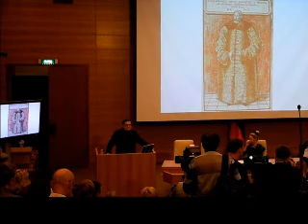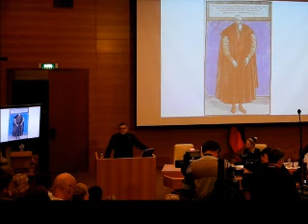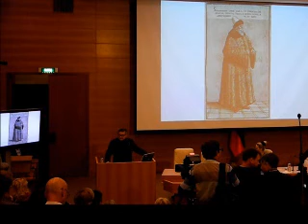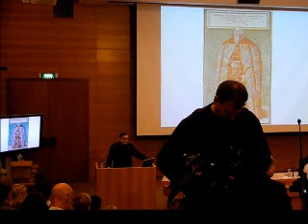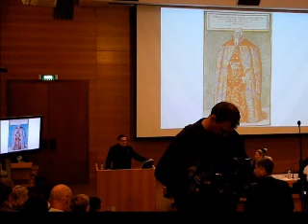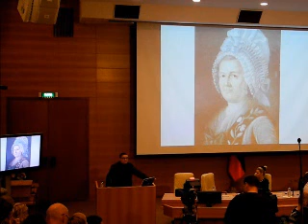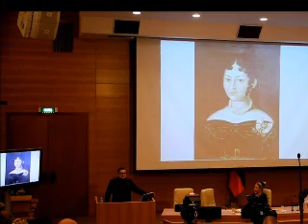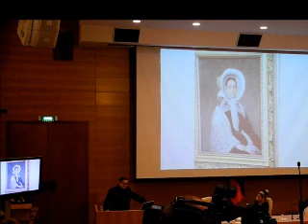Историк моды Александр Васильев ГосДума-1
Выступление Александра Васильева в Государственной Думе. Часть 1.